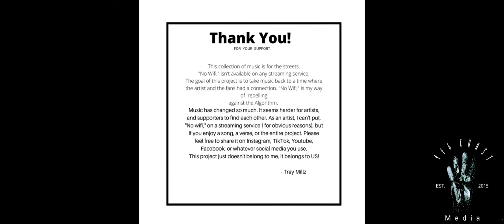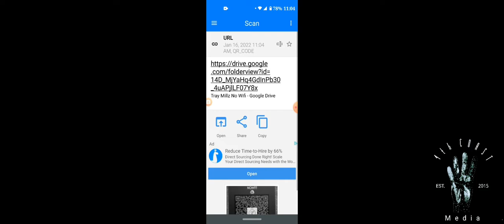Dis Fool really got CD's in 2022! WATCH THE VIDEO and find out why?